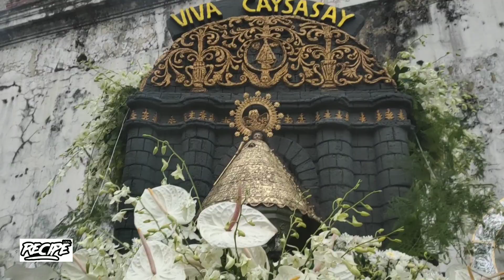inang TURUMBA 2019. ( sa birhen )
Marian procession year 3 ko